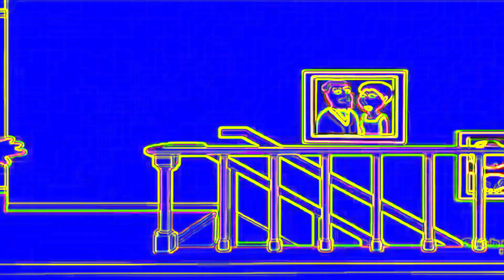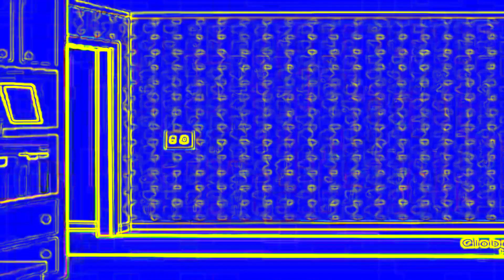Peter Falls Down the stairs vocoded to One More Time